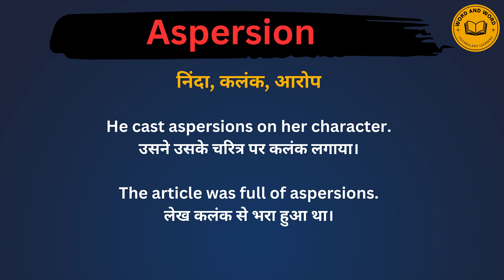Aspersion meaning in Hindi/Aspersion का अर्थ या मतलब क्या होता है.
Aspersion meaning in Hindi.
Aspersion का अर्थ या मतलब क्या होता है.
Aspersion Matlab kya Hota hai.
Aspersion  Hindi Meaning.
Aspersion explained in detail.